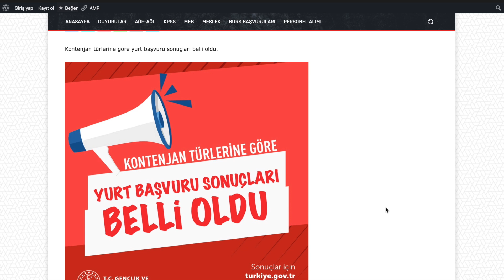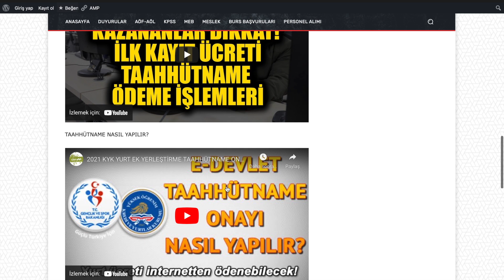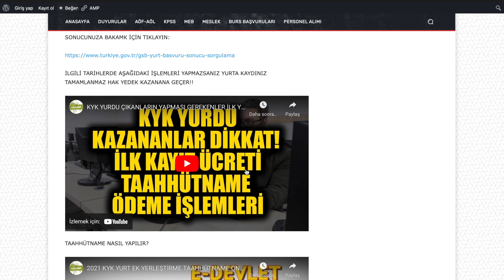2021 KYK KONTENJAN TÜRLERİNE GÖRE YURT BAŞVURU SONUÇLARI AÇIKLANDI SAKIN BU İŞLEMLERİ KAÇIRMAYIN !!!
2021 KYK KONTENJAN TÜRLERİNE GÖRE YURT BAŞVURU SONUÇLARI AÇIKLANDI SAKIN BU İŞLEMLERİ KAÇIRMAYIN !!!